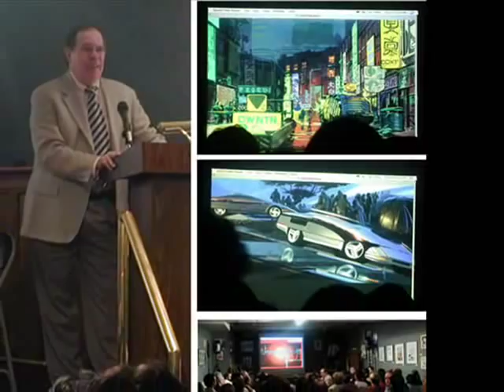Pictures of the Future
just a view visualizations of futuristic images.
featuring work from Syd Mead, and the Stanford Torus